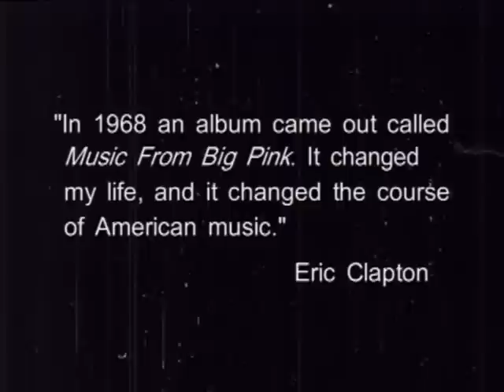Levon Helm: A Lesson from Paul Butterfield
In May of 1998 I interviewed Levon and his band and created a short documentary on the making of their tenth album Jubilation.  After the interview with Levon, Mr. Helm, knowing I loved playing the harp, offered to teach me something he'd been taught by Paul Butterfield.  Yes!

My dear friend and collaborator on the shoot, Gil Ross, had the presence of mind to push the record button on my camera and capture this "in between" moment.  It's Levon the legend mentoring an amateur musician  --- giving the gift -- direct from Paul to Levon - to me.  And now to you!

Thanks to our production team, Gil Ross, Tom Leavens and Kevin Devick.  And again, eternal thanks to The Band for their gracious acceptance of our film making efforts.  It will always be one of my fondest shoots.

In remembrance and celebration of Mr. Levon Helm we share this humble out-take.  A music lesson from Levon.